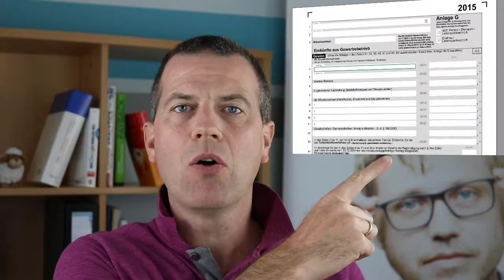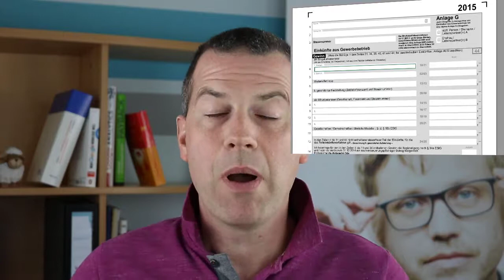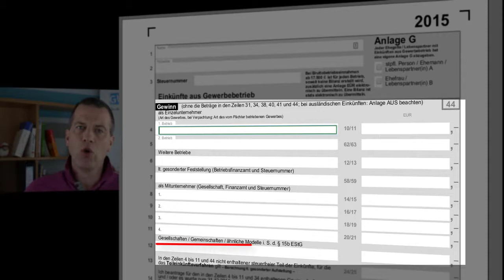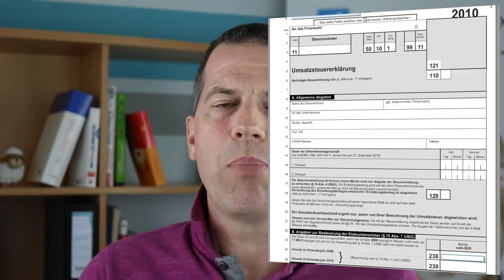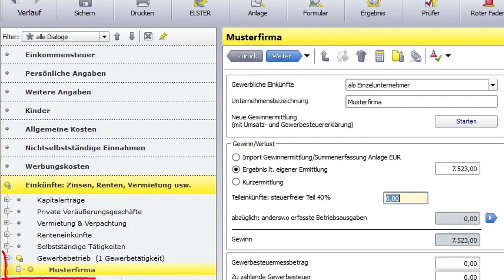Wo wird Gewinn vom Kleinunternehmen in Steuererklärung eingetragen?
Den Gewinn in der Steuererklärung eintragen, gar nicht so einfach. Ich zeig Ihnen mal wie´s geht.
► ► Besuchen Sie jetzt mein online Gründerseminar. Informieren Sie sich jetzt unverbindlich

Alle Infos zur Existenzgründung, für Selbständige und Freiberufler. Zusätzlich zu meiner größten Checkliste für Startups im Netz erscheinen hier regelmäßig Tutorials, Anleitungen oder hilfreiche Tipps, um Ihre Firma dahin zu bringen, wo Sie sie haben wollen.

▬ Zusätzliche Artikel im Gründerlexikon ▬▬▬▬

▬ Hilfreiche Webseiten ▬▬▬▬▬▬▬▬▬▬▬

▬ Social Media ▬▬▬▬▬▬▬▬▬▬▬▬▬▬▬